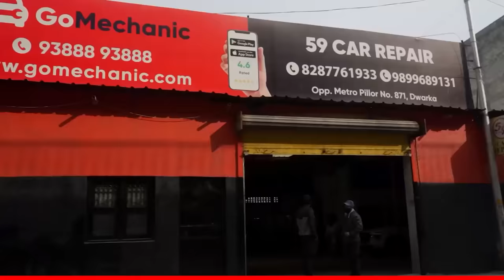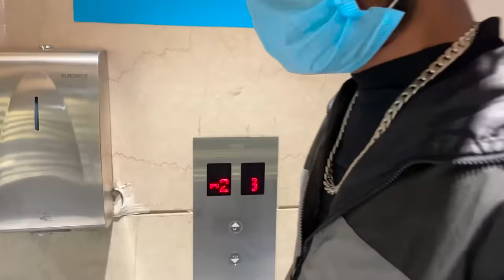PAUSE CHALLENGE with BEST FRIEND | Nishu Tiwari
Performed By - Nishu & Mayank